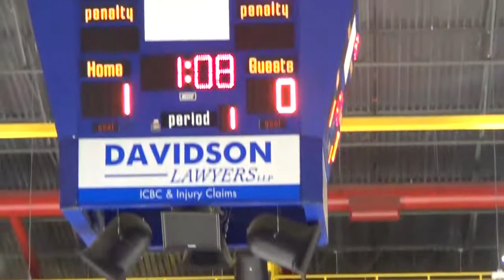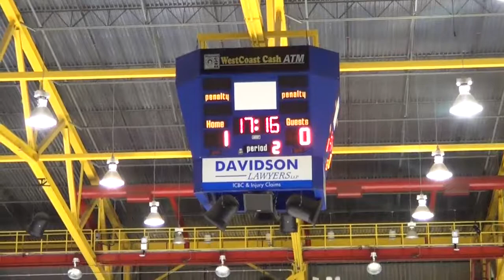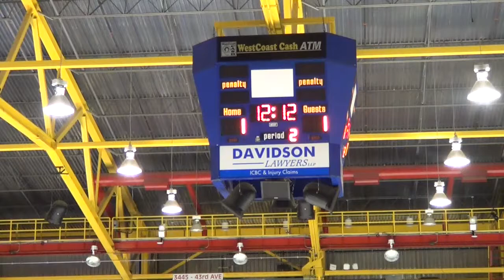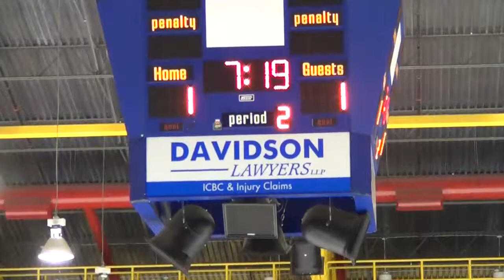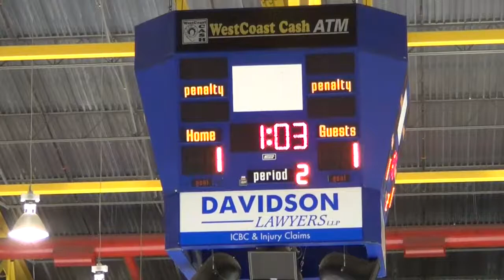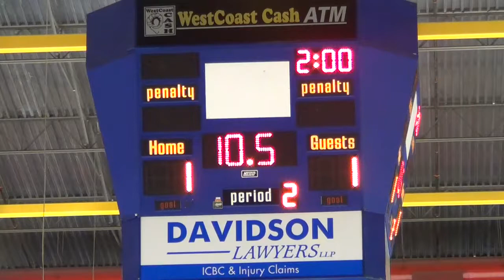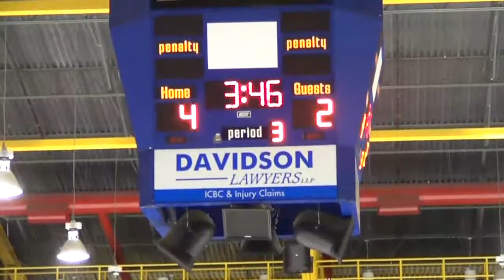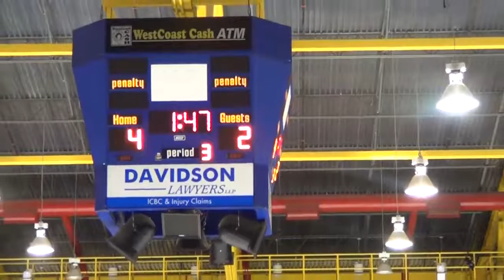POE Bantam AAA-2 @ Vernon 2014 02 23